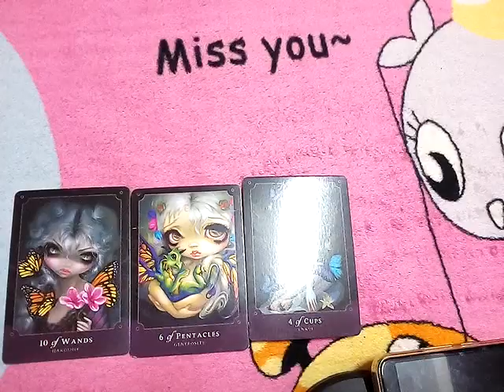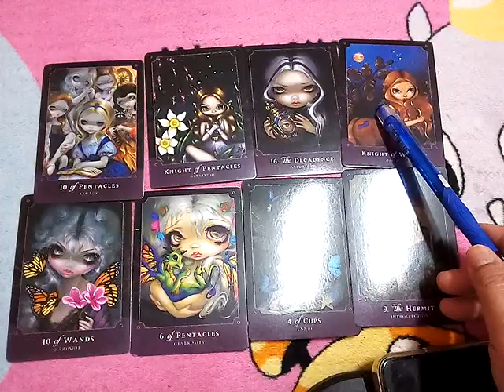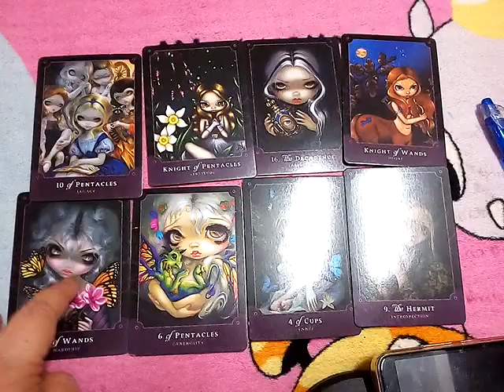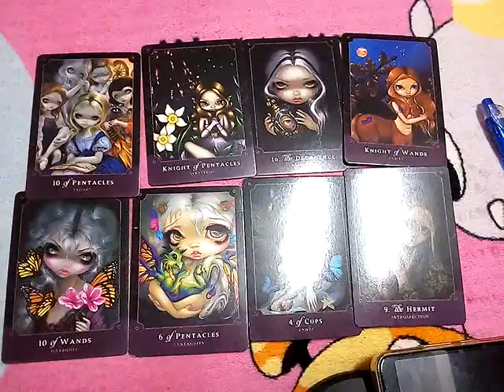ฝันเห็นรถเมล์ สาย10 55 167